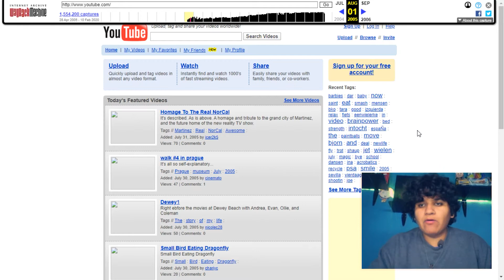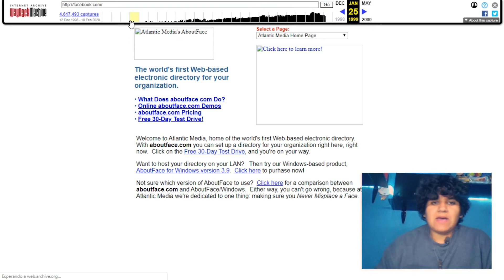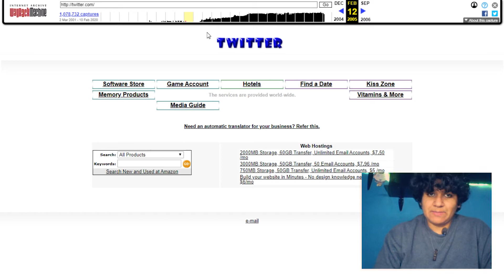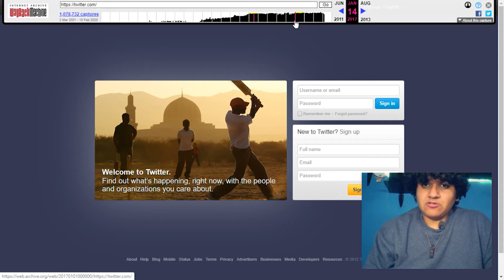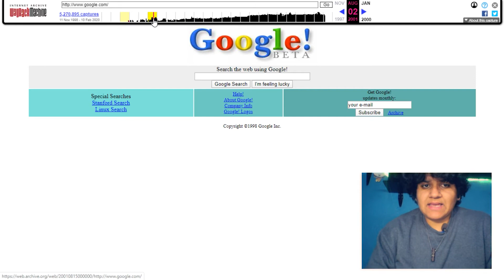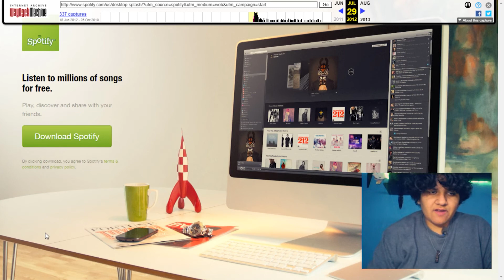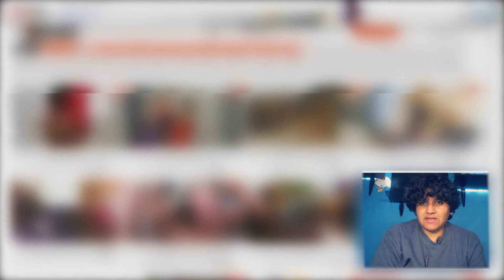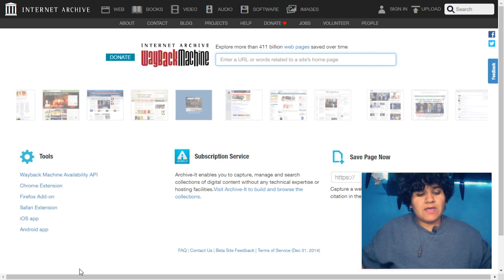ASI LUCIAN NUETRAS WEBS FAVORITAS HACE UNOS AÑOS ATRAS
HOY ES UN VIDEO DIFERENTE PUES VAMOS A REGRESAR AL PASADO A TRAVES DE LA WEB.
ESTAN LSITOS?